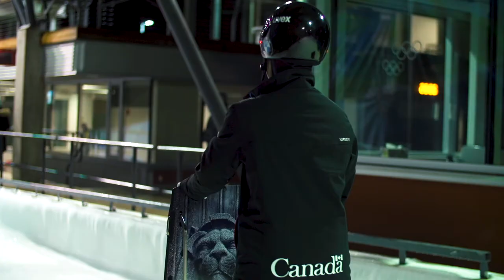Canadian Skeleton Athlete Jane Channell - Intro Video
Jane Channell was born and raised in North Vancouver, BC. Growing up, Jane was a multi-sport athlete who found her passion in running, specifically sprinting short distances. The feeling of being free during training, and running at top speed, is what saved her during a devastating time in her life. The sudden death of her boyfriend during her fourth year of university taught her many valuable life lessons that she still lives by today. Her final year of university brought along another challenge, being a multi-sport varsity athlete participating in both track & field and softball. After graduating with a Bachelor’s of Science in Physical Geography in 2011 she moved to whistler that winter where a new chapter of her life would begin. The move meant fully immersing herself and transitioning over as a full time skeleton racer. Jane spent the next two winters in Whistler perfecting her sliding skills and found herself earning a spot on the Canadian National Development team. In order to be closer to her team she decided to move out to Calgary, Alberta where she continued her success and climbing the ranks. She moved up from the Intercontinental team, all the way up to the World Cup in the second half of her 4th season competing.